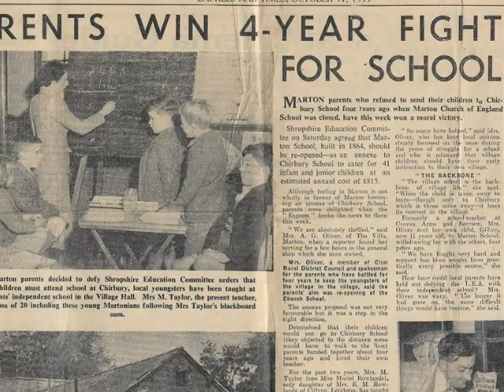Mum's Photo Story 04042022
A collection of photographs of my mother, Muriel Taylor, backed by a dub version of Flood by Parchedig. A version of this video was shown at her funeral at Church Stretton Methodist Church on Mon 4 Apr 2022.